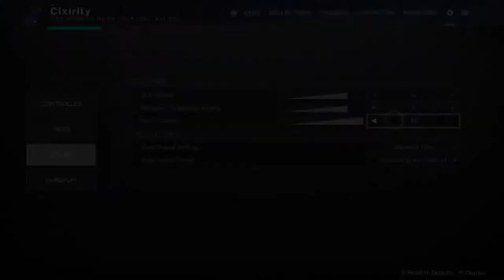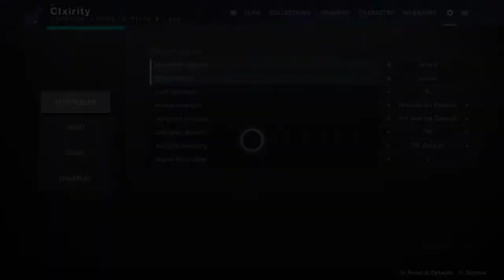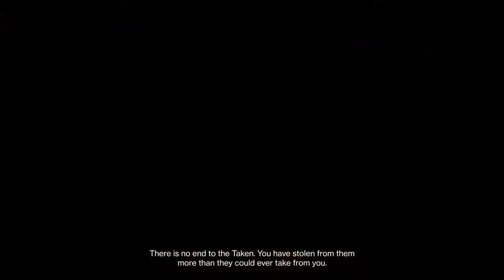36: im blowing cum bubbles